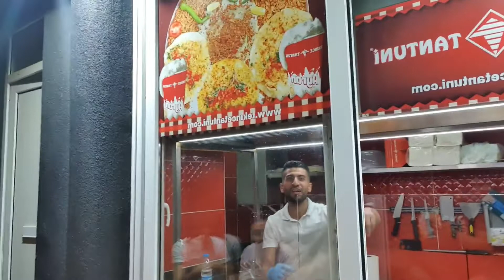YOGUN BIR HAFTA SONU GECIRDIK, VLOGLARA DEVAM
-Decorcuya ugradik
-website calismalari devam !
-chicken kesmeyi ogrendik
- ve deniz abimin yaninda bir tantuni yedik !